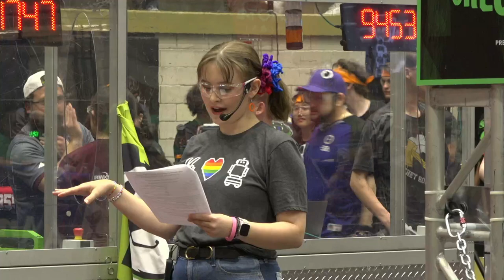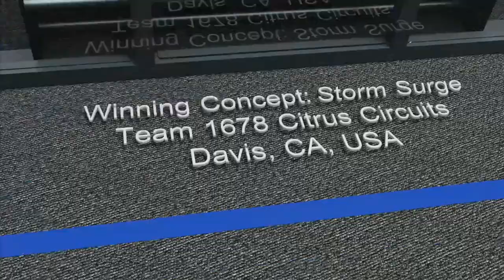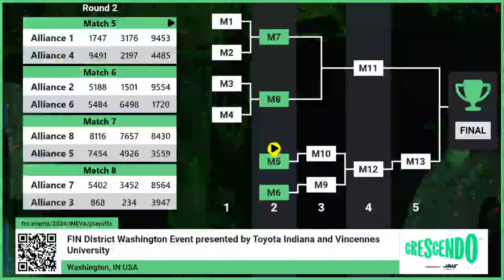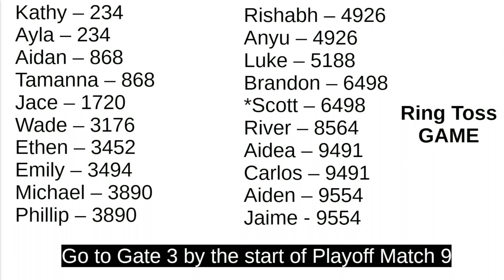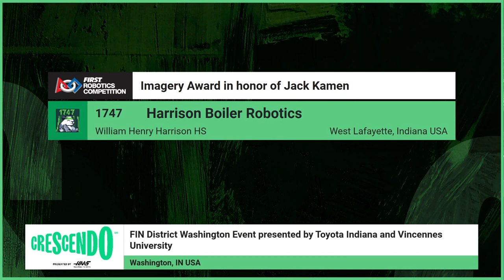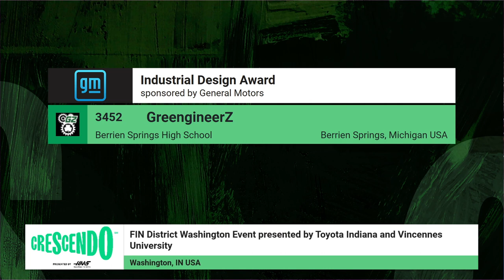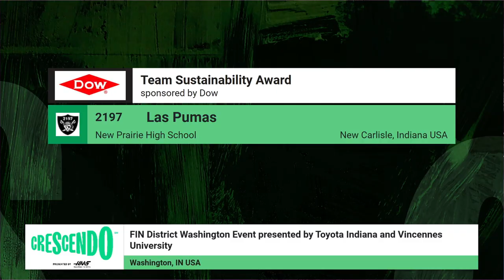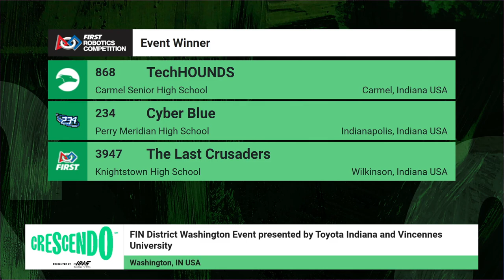FIN Washington Event - Day 2 Afternoon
Footage of this event is courtesy of FIRST Indiana Robotics.